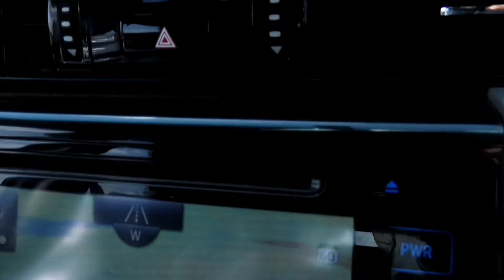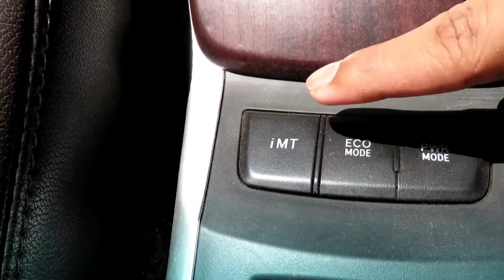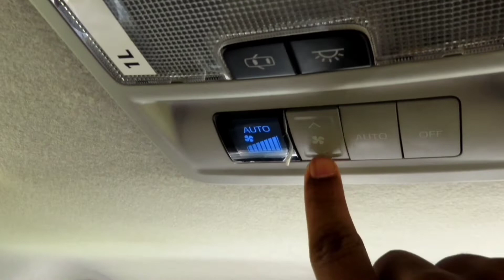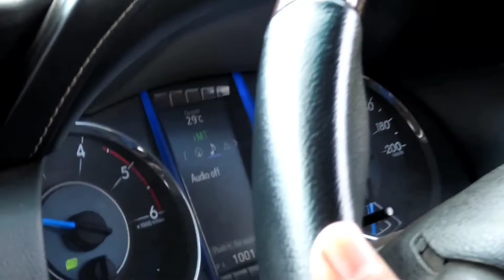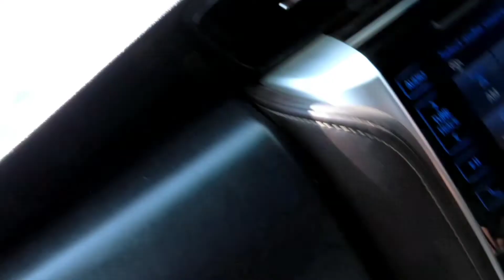Toyota Fortuner || Unbeatable car || Prime features || You should know before buying it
Second video of my channel,
This will be better than first vlog and plz do support to my
video just like first video and I tried to make it more clearer.
There is less fun in this video because it is based on car
and hope you guys will enjoy it !!